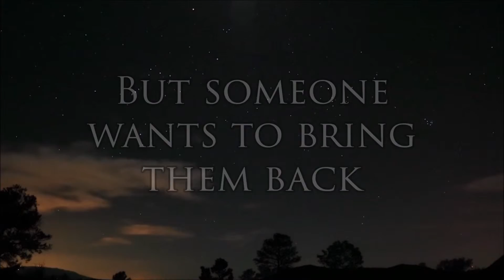Subnova: Dream Walker Book Trailer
Trailer for our newest story - Subnova: Dream Walker
Release: 25/09/2015

Credits:
Video clips from: Beachfront b-roll, IgniteMotion.com and MotionBackgroundForFree.com